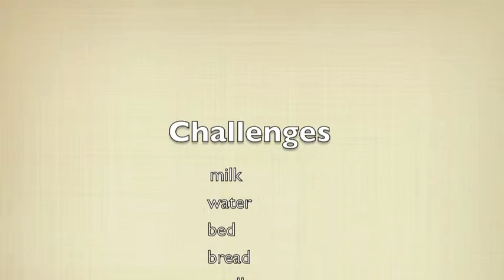one minute challenge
check out Lpspuppieskittens